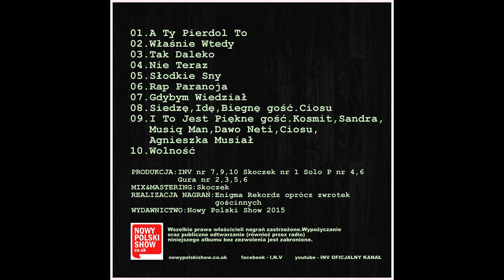INV-I To Jest Piękne gość.Kosmita,Sandra,Dawo Neti,Ciosu,GiwHa,Agnieszka Musiał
Numer 9 z albumu "Epizod"
Produkcja: INV
Mix &Master:Skoczek
Lyrics:Skoczek,Gura,Kosmita,Sandra,Dawo Neti,Ciosu,GiwHa,Agnieszka Musiał
Recording:Enigma Rekordz
Nowy Polski Show 2016